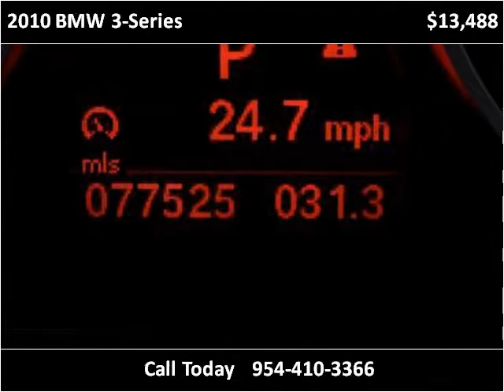2010 BMW 3-Series Used Cars Miami Gardens FL